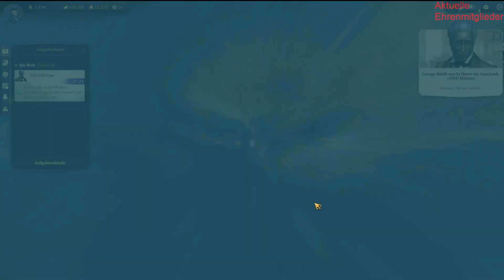Anno 1800//070/[GER][Coop]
▬▬▬▬▬▬▬▬▬▬▬▬▬► Randinformation ◄